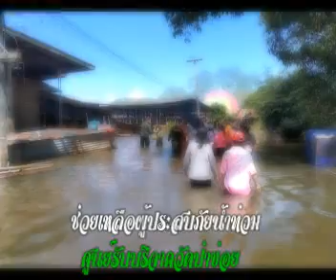สุโขทัยระทม2564(น้ำท่วม)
ทศน์มหาชาติเวสสันดรชาดก เล่าเรื่องเวสสันดรชาดก เล่าเรื่องพระมาลัย นักเทศน์มหาชาติ นักเทศน์ชาดก วัดป่าข่อย วัดหลวงปู่จันทร์ เหรียญหลวงปู่จันทร์ รูปหล่อหลวงปู่จันทร์ พัฒนาวัดป่าข่อย ก่อสร้างวัดป่าข่อย บาลีวัดป่าข่อย บาลีสุโขทัย สำนักเรียนบาลีวัดหาดเสี้ยว บาลีง่ายนิดเดียว Bali Sukhothai พระมหาสกุล โกสโล ป.ธ.๙ watpakoy Loungpoojant เกจิอาจารย์5แผ่นดิน สรีรสังขารไม่เน่าเปื่อย ประวัติวัดป่าข่อย ประวัติหลวงปู่จันทร์ ประวัติพระมหาสกุล หลวงปู่จันทร์ให้พร สัมภาษณ์หลวงปู่จันทร์ ทำบุญครบรอบหลวงปู่จันทร์  กัณฑ์ที่๑ กัณฑ์ที่๒ กัณฑ์ที่๓ กัณฑ์ที่๔ กัณฑ์ที่๕ กัณฑ์ที่๖ กัณฑ์ที่๗ กัณฑ์ที่๘ กัณฑ์ที่๙ กัณฑ์ที่๑๐ กัณฑ์ที่๑๑ กัณฑ์ที่๑๒ กัณฑ์๑๓ ทศพร หิมพานต์ ทานกัณฑ์ วนประเวศน์ ชูชก จุลพน มหาพน กุมาร มัทรี สักกบรรพ มหาราช ฉกษัตริย์ นครกัณฑ์ ๑๙พระคาถา ๑๓๔ พระคาถา ๒๐๙พระคาถา ๕๗พระคาถา ๗๙พระคาถา ๓๕พระคาถา ๘๐พระคาถา ๑๐๑พระคาถา ๙๐พระคาถา ๔๓พระคาถา ๖๙พระคาถา ๓๖พระคาถา ๔๘พระคาถา